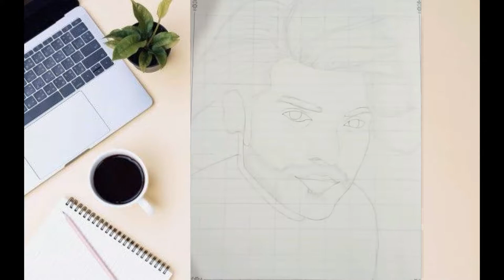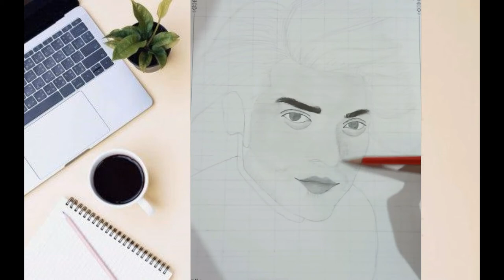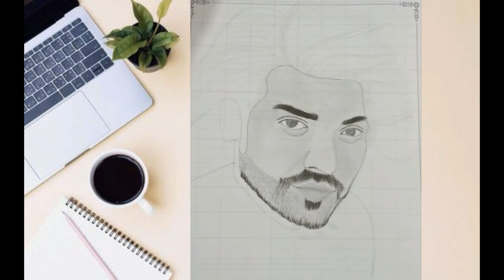gurmeet chaudhary sketch || dangal tv ramayan serial ram sketch || by creative swayam